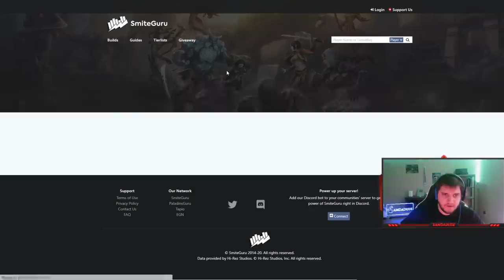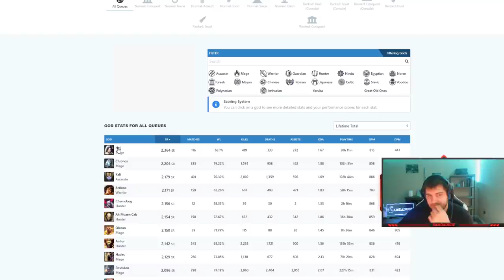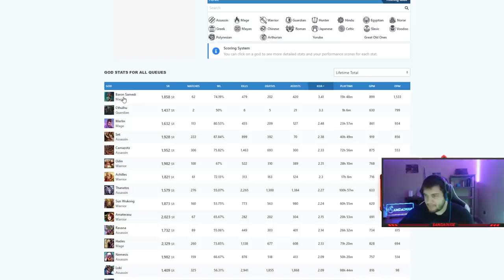I HAVE A 0% WIN RATIO ON THIS GOD, I'M CHANGING THAT! - Grandmasters Ranked 1v1 Duel - SMITE